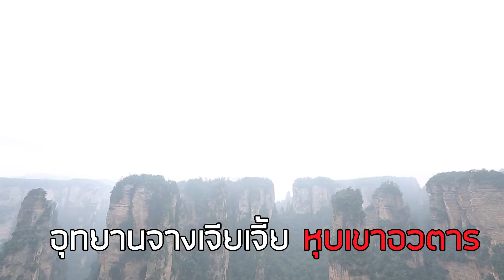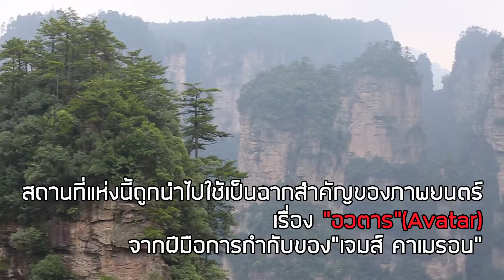อุทยานแห่งชาติจางเจียเจี้ย มหัศจรรค์ขุนเขาอวตาร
หลายๆ คน คงคุ้นตากับ ความสวยงามที่เป็นดั่งดินแดนสวรรค์ของสถานที่แห่งนี้ดี หากเคยดูภาพยนตร์เรื่อง Avatar 🌄 เพราะที่นี่ "หุบเขาลอยฟ้า" หนึ่งในฉากของภาพยนตร์เรื่องดังกล่าวนั่นเอง‼
อู่หลิงหยวน หรืออุทยานแห่งชาติจางเจียเจี้ย ตั้งอยู่ทางทิศตะวันตกเฉียงเหนือ ของมณฑลหูหนาน
ที่นี่เป็นเป็นมรดกโลกธรรมชาติ UNESCO ในปี ค.ศ.1992 ระดับ 5A ด้วย ‼